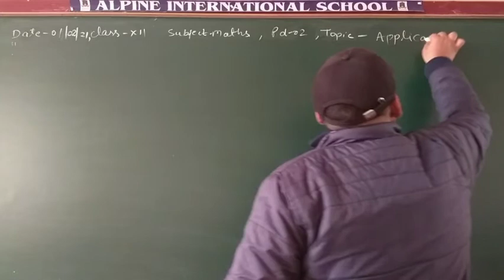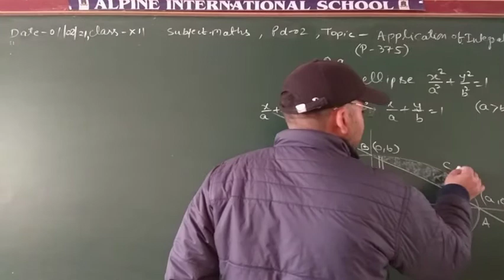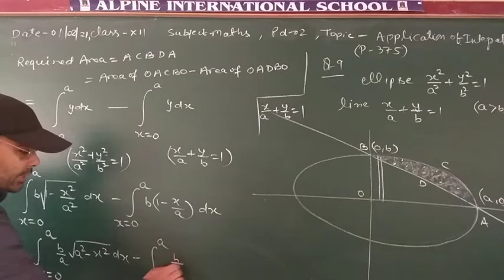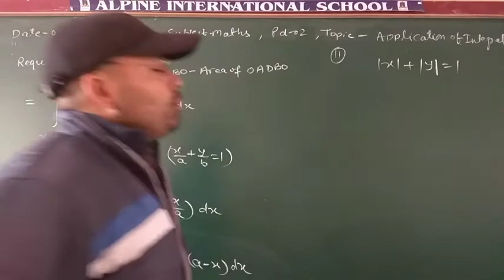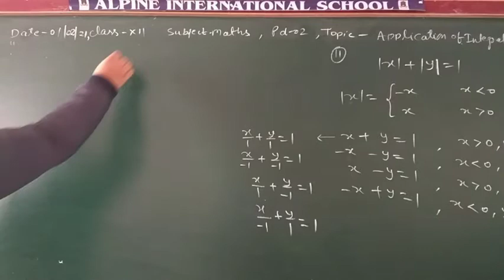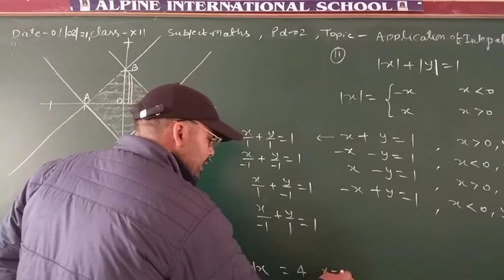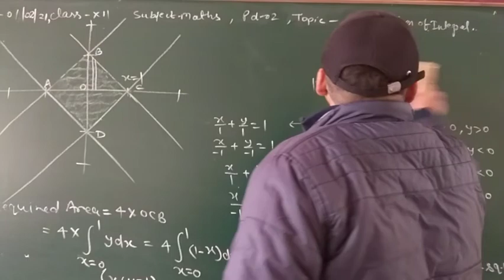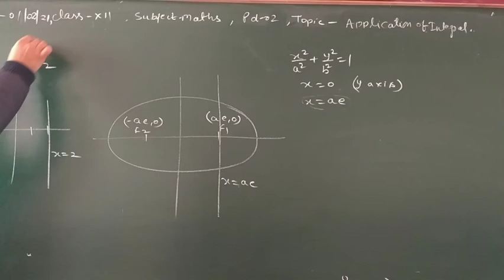02-02-21 :class 12 maths ch- area between two curve . application of integral